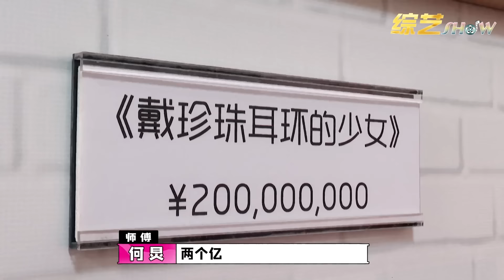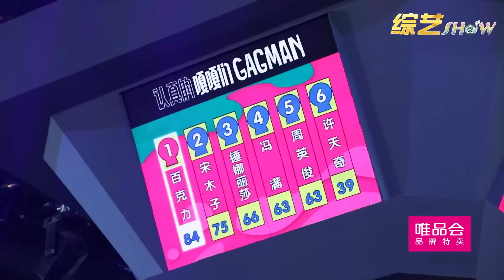😎锤娜丽莎，一个敢嘲笑陈伟霆的女人，用生命在搞笑！【认真的嘎嘎们 GAGMAN】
该视频源于综艺《认真的嘎嘎们》《Super嘎嘎man》